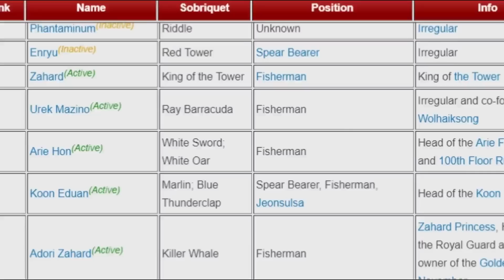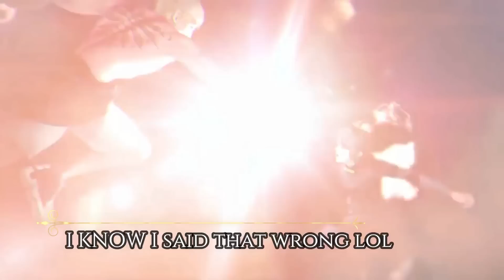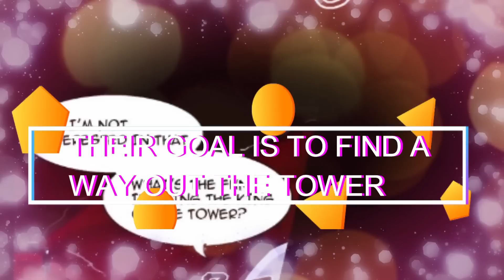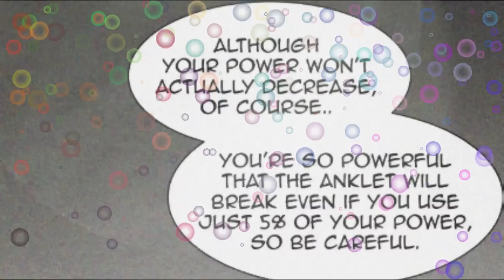The Champion of the Tower~ Urek Mazino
It's time to talk about the man, the myth, legend...Urek Mazino: The Ray Barracuda. HAT TO THE BACK LIKE HE'S ASH.